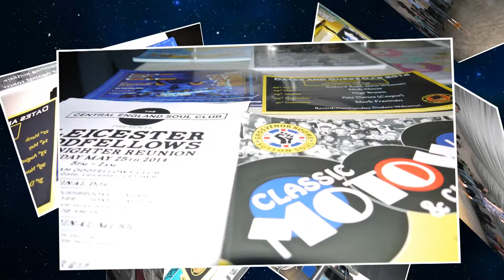HEMEL SOUNDS OF SOUL SLIDE SHOW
Some pix from the event with live music from the evening,,,,,